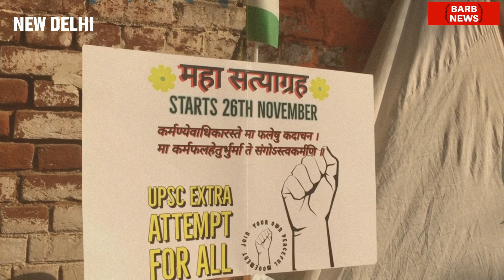Will UPSC increase attempts?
Will UPSC increase age limit?
How many attempts are there of UPSC in 2022?
Will UPSC reduce number of attempts?
upsc extra attempt ?
2 compensatory attempts ?
Can a 40 year old give IAS exam?
Can I become IAS after 35 years?
Age Relaxation To Upsc Aspirants ?
Can a 50 year old give UPSC exam?
Which exam in India has no age limit?
Can I become an IAS officer at the age of 45?